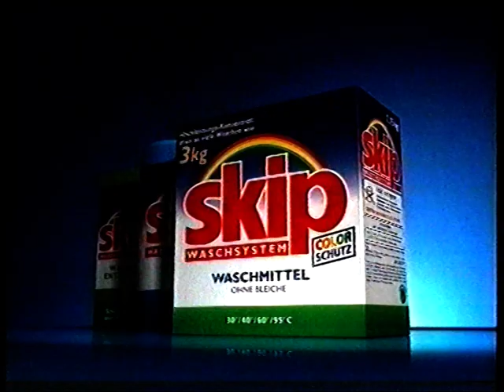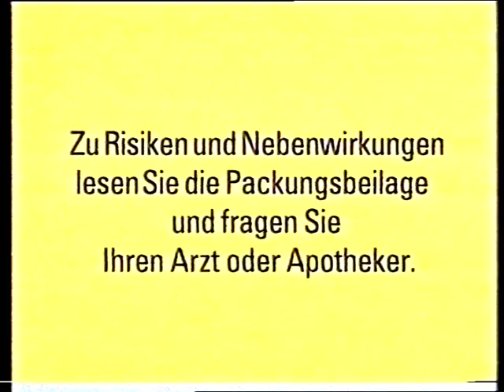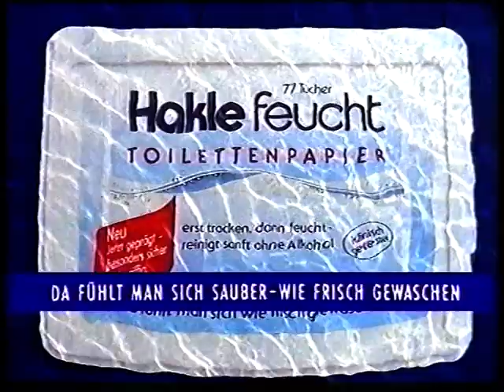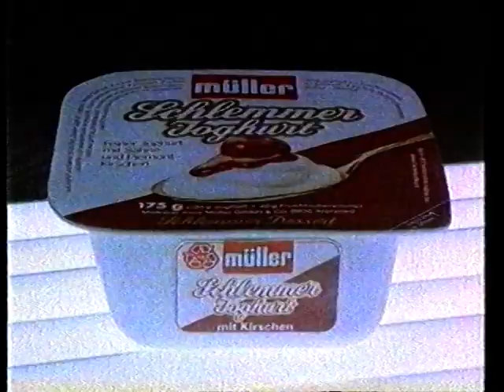alte Werbung Werbeblock Pro Sieben Pro7 Pro 7 80er 90er